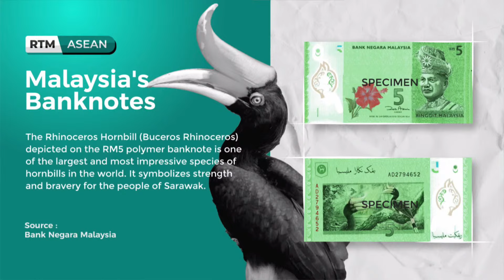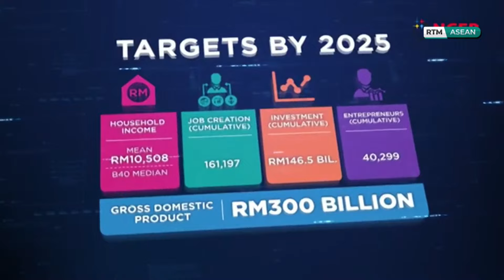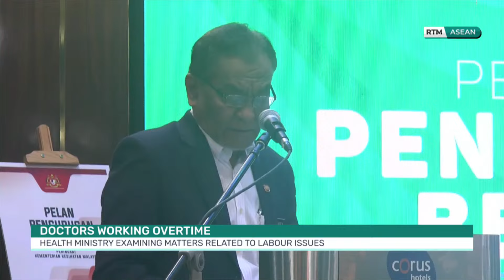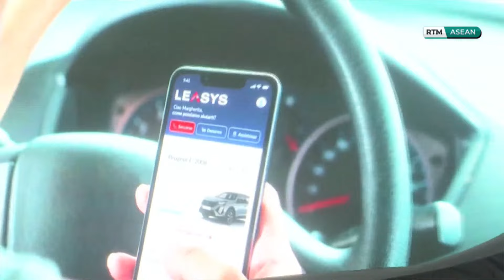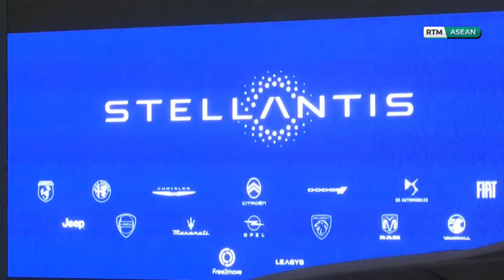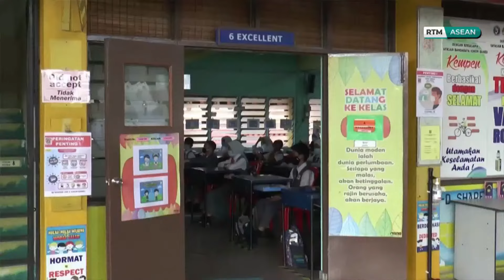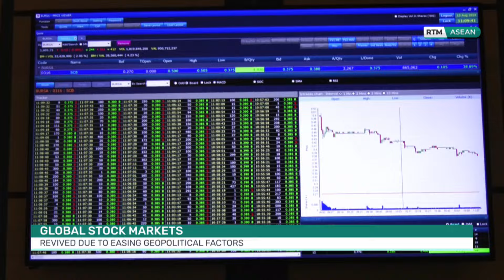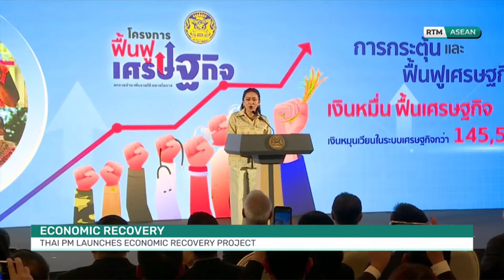16 OKTOBER 2024 - MALAYSIA TONIGHT